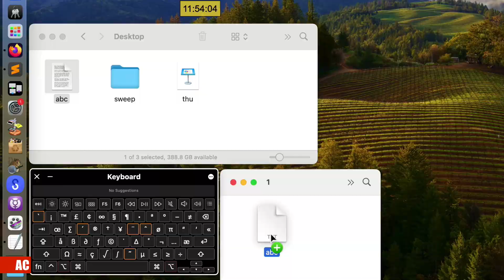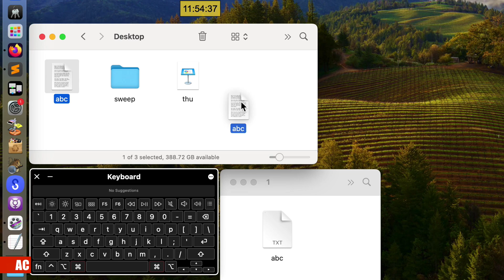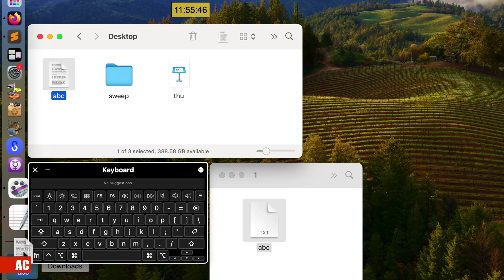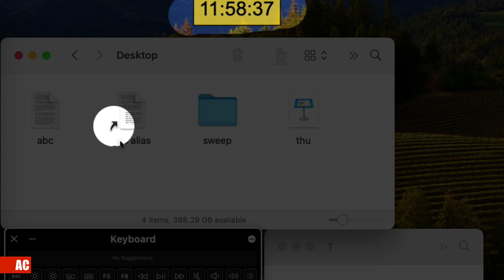Bad Design - Make Alias or Copy on macOS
(On donation page, click 'Qty' to change the amount of money)
I'm sure it is a design and I think it's a bad design.